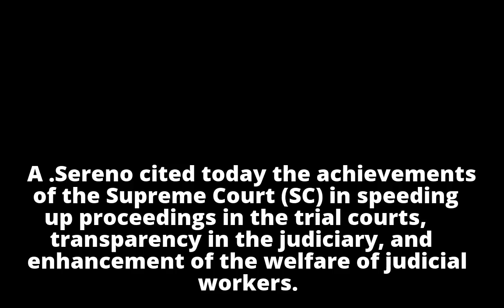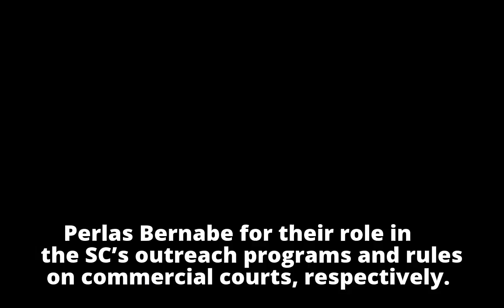eCourts, outreach programs cited among SC achievements